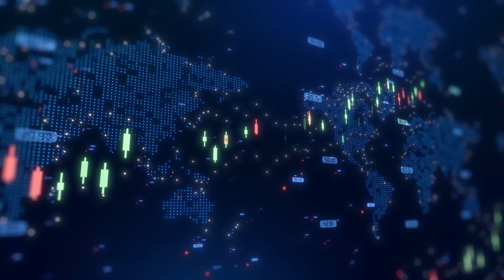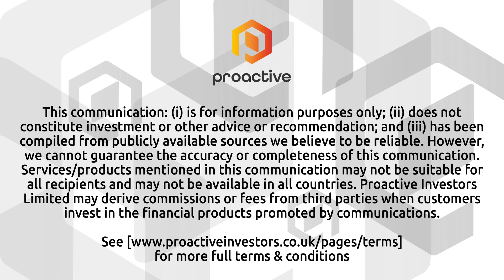hVIVO secures RSV trial deal with Inhalon Pharma in the US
hVIVO PLC (AIM:HVO) chief executive Yamin ‘Mo’ Khan talked with Proactive's Stephen Gunnion about the company’s latest contract win—a human challenge trial deal with Inhalon Pharma for an RSV antiviral.

Khan explained that the study, set to begin in the second half of 2026, will assess Inhalon’s mucosal RSV antiviral. The drug, delivered via inhalation, is designed to trap the virus on the mucosal lining, preventing it from reaching the lungs. He noted the broader implications of this technology, which could extend to other viruses such as influenza and coronaviruses.

Despite speculation that RSV research might slow down following vaccine approvals, Khan emphasised that the need for antiviral treatments remains. He highlighted that hVIVO has continued to expand its RSV challenge models and recently signed multiple contracts, reinforcing its position in this market.

Discussing broader trends, Khan noted that the challenge trial market remains strong despite previous slowdowns. He attributed recent delays to a single contract issue but confirmed that the company has seen an uptick in new signings. He also provided an update on the integration of CRS following its acquisition, stating that the transition is progressing well.

For more insights from industry leaders, visit Proactive’s YouTube channel.